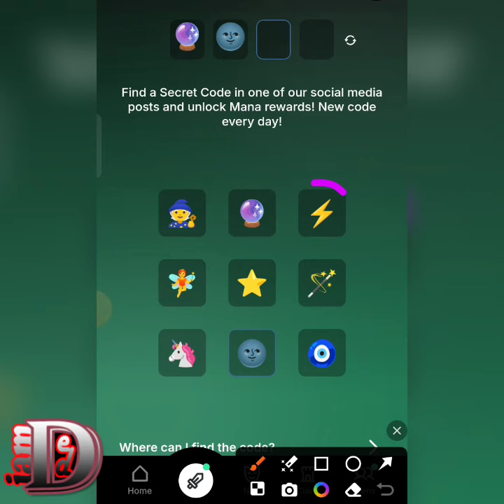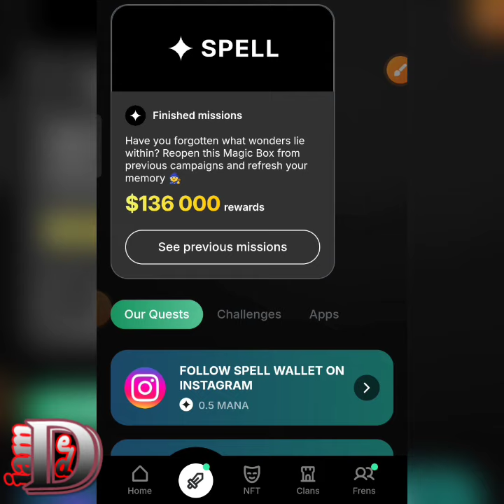Spell wallet daily puzzle today 11 oktober - 12 oktober | Spell wallet secret codes today